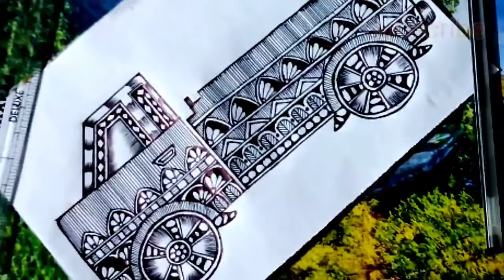Truck in zentangle new creativity latest patterns